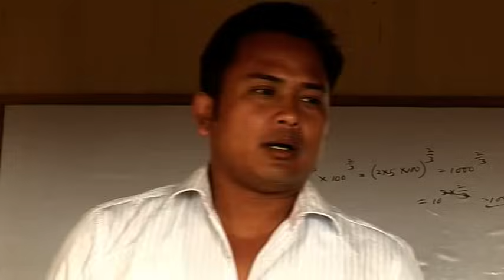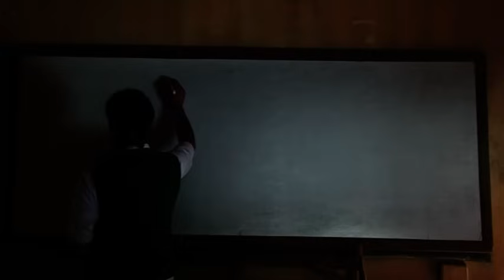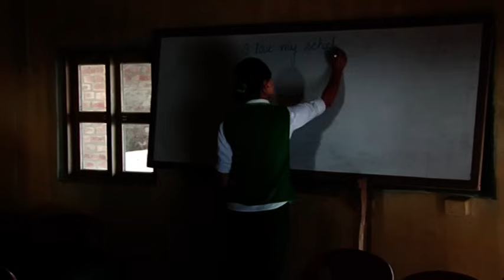NONGMATANG -2 || A MANIPURI FEATURE FILM || KAIKU, ABENAO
SKYLINE PICTURES PRESENTS
NONGMATANG

Cast :-
Kaiku, Abenao, Geetchandra, Ashokumar, Priya, Nando Sharma, Sunita, Puinabati, Brojendrakumar, Somorendro,  Doren, Gopeshwor, Roshan, Kakamacha, Rima, Monika, Bharat,

Introducing :
Prity (National Bravery Awardee)
Binita, Biya

Singer : Babyrani & Nanaobi
Lyrics : Ajit Yumnam

Make Up : Mani
Costume : Gangarani
Light : Brojen
Art : Robindro
Recording Studio : Sound Blaster
Background Score : Gopi
Dubbing Studio : Master Sound
Cinematography : Manithoi Asem, Nanda Ch.
Editor : Manithoi Ashem & Dhake
Story : Ajit Yumnam & Brojen Yumnam
Production Controller : Imocha Thiyam
producer : Ajit Yumnam & Brojen Yumnam
Directed By : Subhas E.

Copyright : Ajit Yumnam & Manipur Lifelive

Any part of the Film is not allowed to reproduced or Broadcast or reupload to any Social Media platform in full or in part without prior written permission from Copyright Owners.